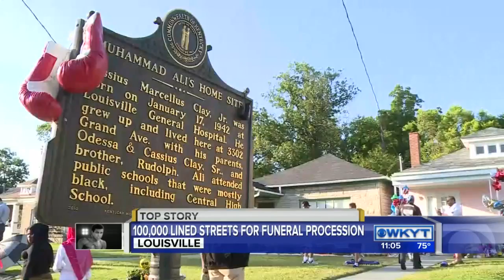Remembering Muhammad Ali - 11pm